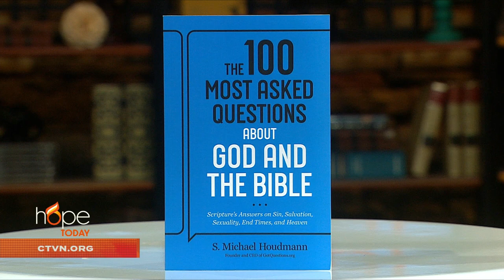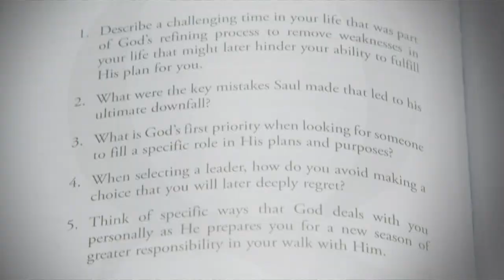Hope Today: The biggest questions about God and the Bible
Find out what are some of the biggest questions that people ask about God and the Bible.

Founder and CEO of Got Questions Ministries, Shea Michael Houdmann, takes a look at several questions on the minds of many believers by examining what Scripture has to say.